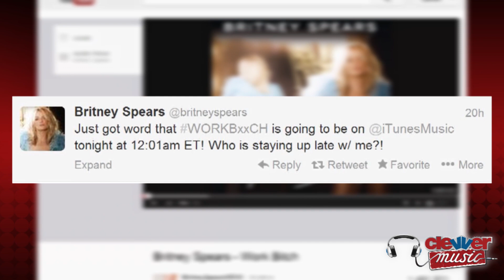BRITNEY SPEARS NEW SONG "WORK BITCH" LEAKS ONLINE EARLY!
Britney Spears' new song "Work Bitch" gets an early release after being leaked online and debuts a fresh new sound! Britney Army Happy Monday, thanks for sticking with us here at ClevverMusic every day. As we had predicted, Britney Spears' new song has arrived early but as fans, we're not complaining! Sunday September 15th a low quality version of "Work Bitch" leaked online to Britney's disappointment, she tweeted early Sunday, "Woke up today and saw that a low quality version of Work Bitch had leaked " Which forced her to release the track on her VEVO channel right away and soon after Britney announced on Twitter, "Just got word that WORKBxxCH is going to be on @iTunesMusic tonight at 12:01am ET! Who is staying up late w/ me?!" We love that she bleeps the "bitch" out there, as if we don't know what she's saying! So we got the song on iTunes one day early and it more than we could ever hope for. Following the trend of "Scream & Shout" her duet with will.i.am, "Work Bitch" is techno electronic dance heavy and we hear more of her faux British accent. And no shock here: it was written by Will.i.am and Swedish House Mafia's Sebastian Ingrosso. So it all makes sense. And the lyrics? They are hilarious, amazing, and empowering all at the same time. It seems Britney is proud of her hard work and all her success, so she's telling the kids 'you better work' if you want to live like this! So- kids, stay in school! The song opens with synths and a thumping beat and Britney teases, "You wanna? You wanna? You want a hot body? You want a Bugatti?/ You wanna Maseratti/ You better work bitch!" And soon after, the beat drops when she says, "Now get to work bitch!" In the song's verses we hear Britney doing some new sing-talking style, "Go call the police, go call the governor/ I bring the treble, didn't mean to trouble ya". Then there's the inspirational break down towards the end when the beat softens and Britney sings, "Hold your head high, fingers to the sky/ They going to try to try ya, but they can't deny ya". So all in all the new sound is fresh, modern, and clubby, and everything Britney is about! And just for the record: we love it. "Work Bitch" is in fact the lead single off Britney's forthcoming 8th studio album, finally. No official word when the music video is coming, but we're guessing a matter of days. So tell us what YOUR opinion of the new song is?! We are your music news source ClevverMusic and I'm Misty Kingma. See you soon with more where this came from. Now get to Work Bitch!